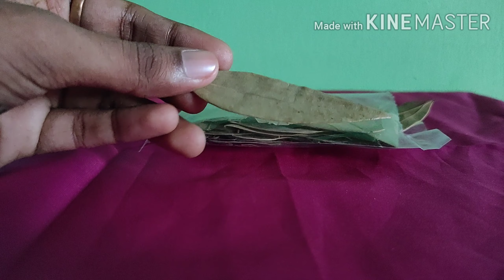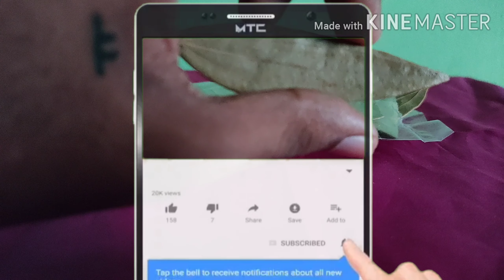Berinji ilai ( biriyani ilai) bay leaf use for it wishes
Ithai ippidi seital ninaithapadi yellam kedaikkum. Seithu payan peruga.